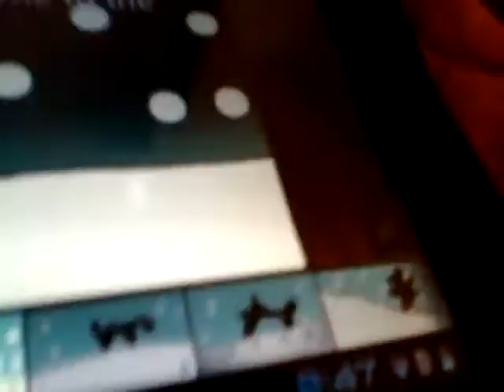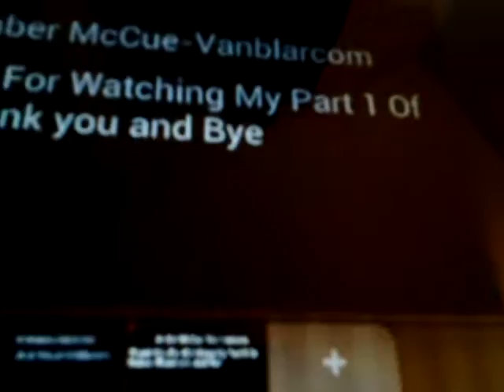Wolves Part 1 The Death